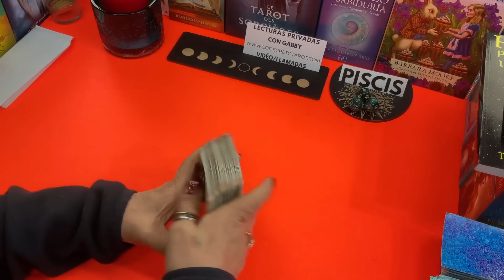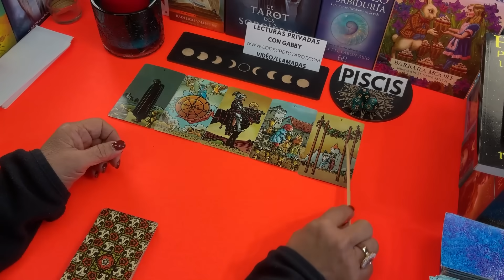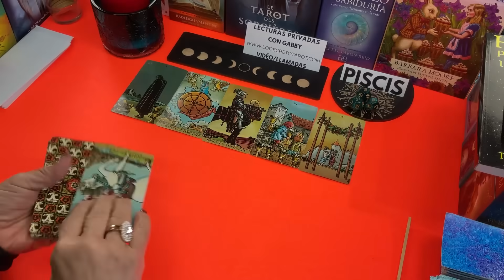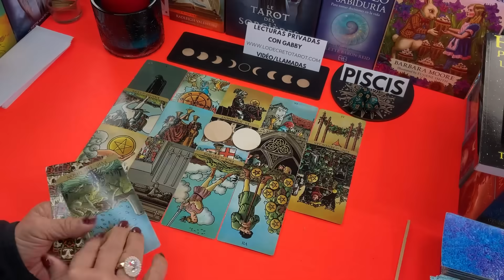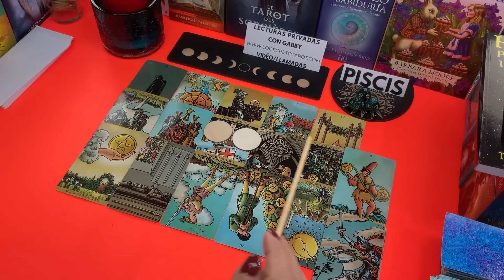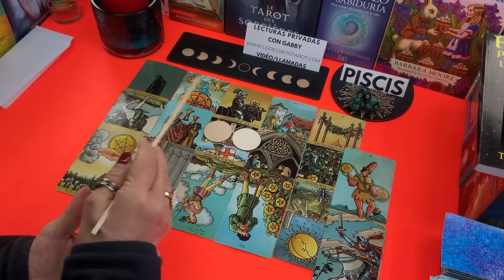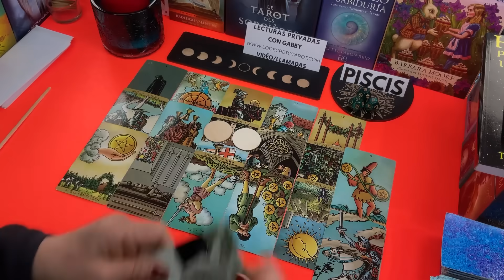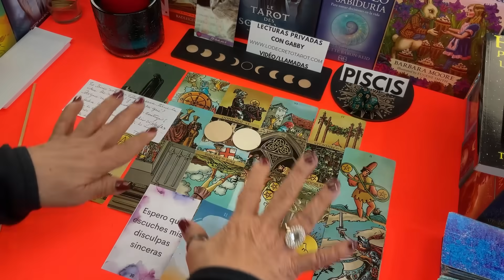PISCIS AMOR! Buenas Noticias! Su Duelo es Total Por ti! Y Viene a Luchar por Volver a la Relación!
Buenas Noticias! Su Duelo es Total Por ti! Y Viene a Luchar por Volver a la Relación!